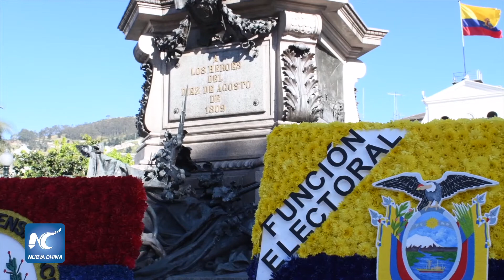Ecuador celebró 211 años de la gesta libertaria del 10 de agosto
En conmemoración de los 211 años de la gesta libertaria del 10 de Agosto de 1809 en Ecuador, la vicepresidenta de la nación, María Alejandra Muñoz, encabezó la ceremonia militar que se desarrolló en la Escuela Superior “Eloy Alfaro”.